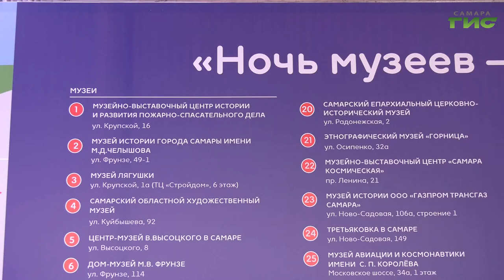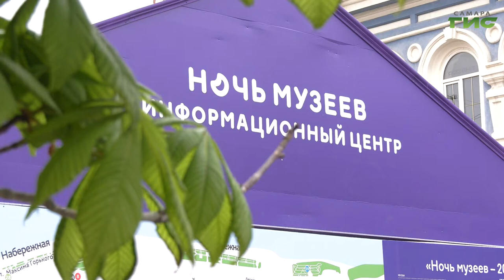В Самаре начал свою работу информационный центр акции "Ночь музеев"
Всероссийская акция "Ночь музеев" в Самаре стартует 21 мая. В этот день будут работать свыше 50 площадок: музеев, библиотек, арт-пространств, галерей  и образовательных центров. Как все успеть и выбрать правильный маршрут. Ответы подскажут в информационном центре. Подробнее Ольга Волкова.